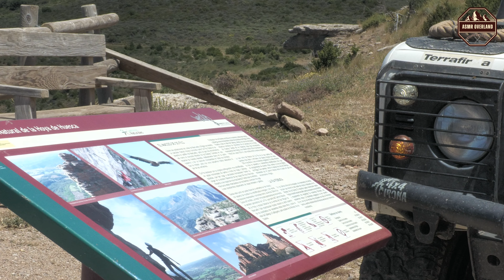🚙 EXPEDITION 4x4 TO NAVARRA, SPAIN [LAND ROVER DEFENDER, cinematic, offroad, camping] |ASMR OVERLAND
🚙  EXPEDITION 4x4 TO NAVARRA, SPAIN [LAND ROVER DEFENDER, cinematic, offroad, camping]
Join us on an epic 4x4 overland adventure through the stunning landscapes of Navarra, Spain. Our Land Rover Defender takes on the best offroad trails, delivering an unforgettable expedition. Experience the thrill of offroad travel, captured in cinematic vlogs that bring you the sights and sounds of our journey. Dive into the world of overlanding in Spain and witness the breathtaking beauty of Navarra España 4x4 style. Perfect for ASMR enthusiasts and offroad adventurers alike.

🚙 EXPEDICIÓN A NAVARRA, ESPAÑA 4X4 con LAND ROVER DEFENDER {cinemático, offroad} | ASMR OVERLAND
Únete a nosotros en una épica aventura 4x4 a través de los impresionantes paisajes de Navarra, España! Nuestro Land Rover Defender se enfrenta a las mejores rutas todoterreno, ofreciendo una expedición inolvidable. Experimenta la emoción del viaje todoterreno, capturada en vlogs cinematográficos que te traen las vistas y sonidos de nuestro viaje. Sumérgete en el mundo del overlanding en España y contempla la impresionante belleza de Navarra, España al estilo 4x4. Perfecto para los entusiastas del ASMR y los aventureros todoterreno. Gracias por vernos.